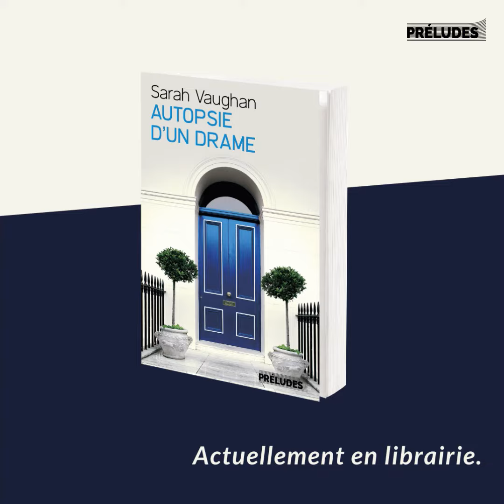Un moment avec Sarah Vaughan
Connaissez-vous Sarah Vaughan ? À l'occasion de la parution de son quatrième roman, "Autopsie d'un drame", découvrez la femme derrière l'auteure !